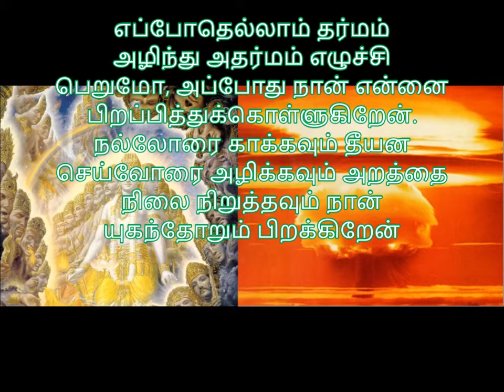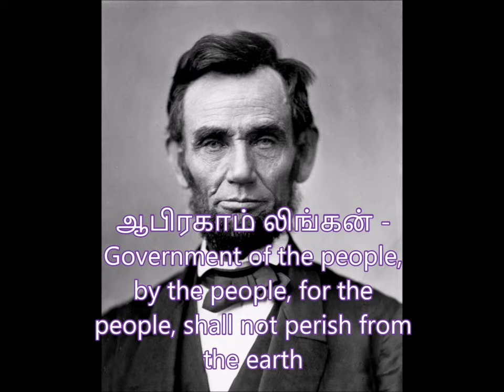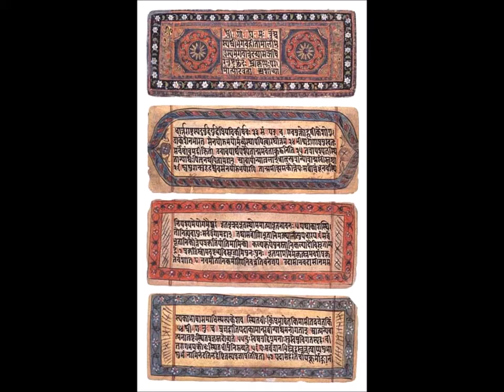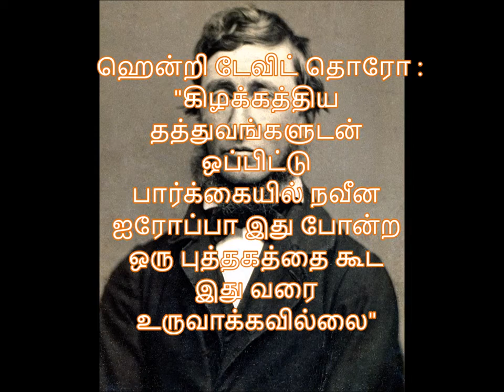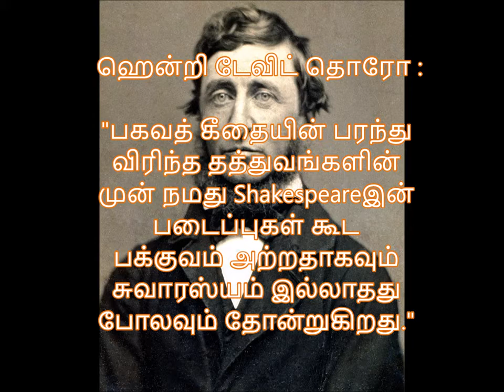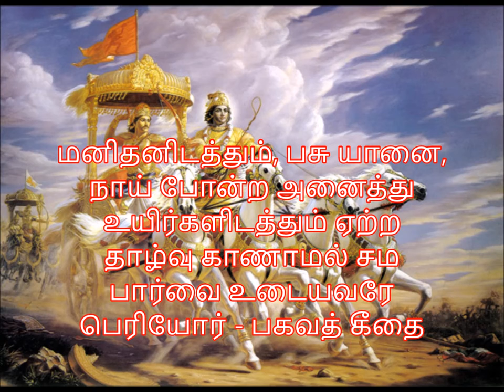How Indian Philosophy influenced AMERICAN PHILOSOPHER